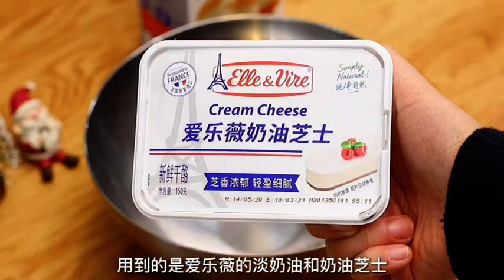Soaked radish in red vinegar can be found in breakfast shops in Chongqing and it is easy to make at